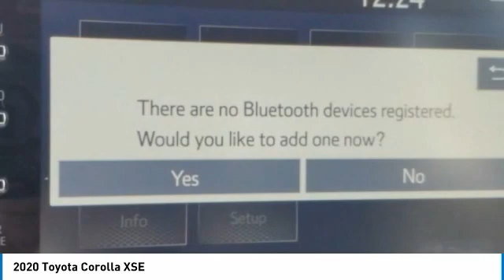2020 Toyota Corolla LJ015569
2020 TOYOTA COROLLA Bountiful, UT
Stock# LJ015569

Toyota Bountiful
2380 S Hwy 89

*INCLUDES:* BACKUP CAMERA, APPLE CARPLAY, HEATED SEATS, BLUETOOTH, MOONROOF, ANDROID AUTO, LEATHER SEATS, BLIND SPOT MONITOR, KEYLESS ENTRY, LANE DEPARTURE WARNING & 38.0 MPG highway rated!

This awesome 2020 Toyota Corolla XSE features a *Blueprint Exterior with a Black Interior*. Toyota Bountiful proudly serves Bountiful, Salt Lake City & Farmington, UT area New car shoppers.

*TECHNOLOGY & INTERIOR FEATURES:*This Toyota Corolla Includes Satellite Radio, Steering Wheel Audio Controls, Anti Theft System, Outside Temperature Gauge along with Automatic Climate Control, Power Moonroof, Power Drivers Seat, Overhead Console, Air Conditioning, Bucket Seats, Illuminated entry, Split Folding Rear Seat, Rear Window Defroster, Reading Light(s), Vanity Mirrors

*SAFETY & ECONOMY FEATURES:*Includes Electronic Stability Control, Brake Assist, Integrated Turn Signal Mirrors, Overhead airbag, Dual Air Bags, Occupant sensing airbag, Anti-Lock Brakes, Speed Sensitive Steering, Knee AirBag, Delay-off headlights, Front Side Air Bags, Passenger Air Bag Sensor. Plus EPA rated fuel economy of 38.0 highway, 31.0 City (Based on EPA mileage ratings. Use for comparison purposes only. Your mileage will vary depending on driving conditions, how you drive and maintain your vehicle, etc.)

Toyota Bountiful has this 2020 Toyota Corolla XSE ready for sale today with 31 other models like this in stock! We'll give you top dollar for your trade! If it runs and drives, we'll offer you cash!